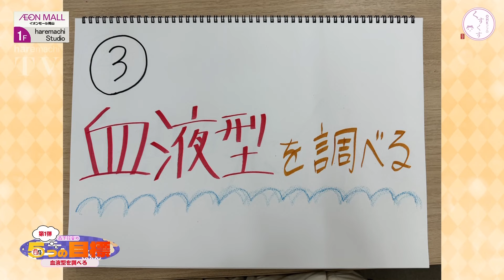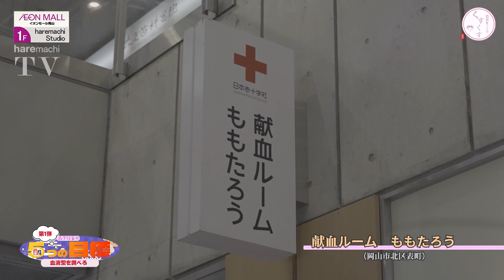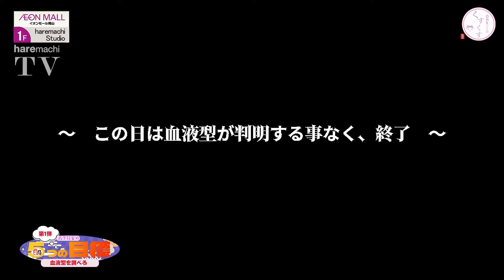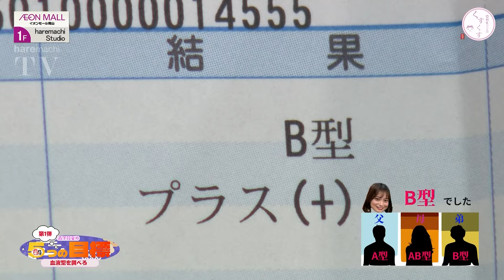【2024年の目標】森下花音の2024年の目標叶えます！第1弾「血液型を調べる」編💛💛💛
今回は、２３年間分からなかった森下花音アナウンサーの血液型が判明！
一体、何型だったのでしょうか？その答えはくすくすで✨✨

🌈OHKアプリが登場！お得なプレゼントキャンペーンも🌈